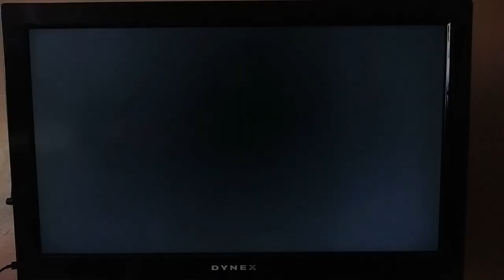20th Television (1990/2008)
From Die Hard 2 on AMC